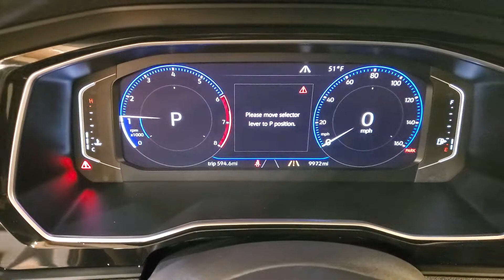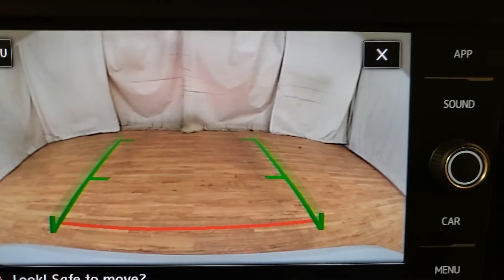2019 Volkswagen Jetta SEL MEDIA SCREEN MOON ROOF REAR CAMERA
BACKUP CAMERA, LEATHER, HEATED SEATS, BLUETOOTH, SIRIUSXM RADIO COMPATIBLE **3 MONTHS FREE**, USB, PUSH BUTTON START, CRUISE CONTROL, FWD, 2 KEYS, 118-POINT INSPECTION PROCESS, Titan Black w/Perforated Leather Seat Trim. Odometer is 926 miles below market average! 30/40 City/Highway MPG It's been 24 years since the opening of the first Car Vision dealership and we can't remember one day where we didn't welcome every single person as family into our house. Our team is the extension of our family and we take pride in the successes accomplishments of each one of them.

Awards:
  * 2019 KBB.com 10 Coolest New Cars Under $20,000   * 2019 KBB.com 10 Best Sedans Under $30,000